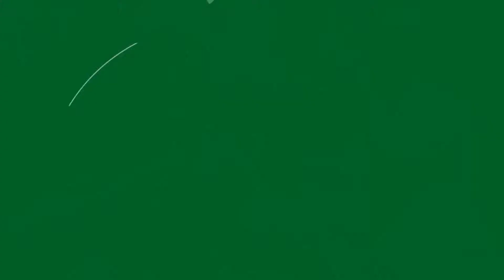La Junta prevé destinar el próximo año 1,5M€ al Observatorio de Calar Alto.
La consejera de Conocimiento, Investigación y Universidad, Lina Gálvez, ha anunciado en su visita al Observatorio Astronómico de Calar Alto que la Junta de Andalucía prevé destinar el próximo año 1,5 millones de euros al funcionamiento de este complejo científico, una estimación inicial que tendrá que consignarse finalmente en los presupuestos de 2019.